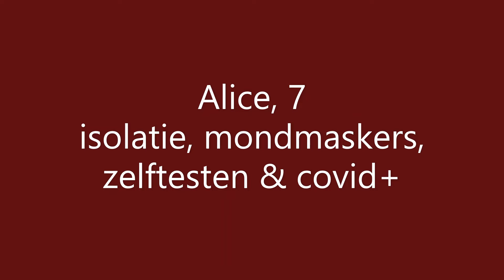Alice, 7, covid+, isolatie, mondmaskers, zelftesten